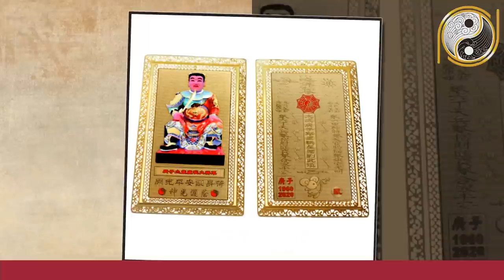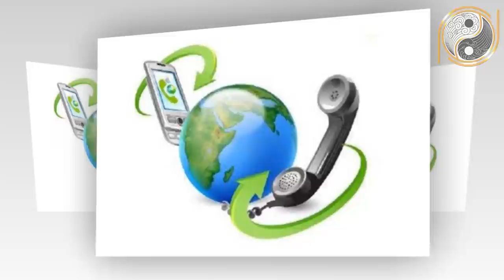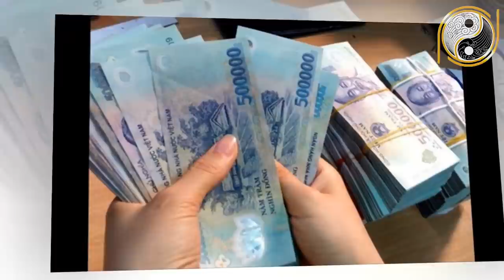Xem Tử Vi Tuổi Sửu Năm 2021 Bất Ngờ Đổi Vận Tiền Bạc Ùn Ùn Đổ Về Nhà Giàu Có Tột Cùng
01. Linh phù giải hạn
02. Hồ lô hóa giải Ngũ Hoàng
03. Mai Hoa Phú Quý
04. Gương bát quái tinh cầu
05. Kim bài thái tuế 2023
06. Vòng tam hợp Dần Ngọ Tuất
07. Vòng tam hợp Thân Tý Thìn
08. Vòng tam hợp Hợi Mão Mùi
09. Vòng Tam Hợp Tỵ Dậu Sửu
10. Bát bảo tâm kinh
11. Minh Quang pháp bảo cầu
12. Minh Quang pháp bảo lục giác
13. Tỳ Hưu Lộc Tài (Đồng)
14. Tỳ Hưu Khai Vận ( Bạch Ngọc)
15. Bách Niên Tụ Tài ( tụ tài lộc)
16. Song long ngọc ấn ( ấn thăng quan)
17. Kim bài ngũ Lộ Thần Tài
18. Hồ lô bình an ( treo xe)
19. Móc khóa văn xương
20. Ống bút văn xương gỗ đào
21. Bút văn xương gỗ đào
22. Bút văn xương gỗ đào nhỏ
23. Hoa mai kim tiền ( mạ vàng )
24. Các vật phẩm phong thủy khác Xem Tử Vi Tuổi Sửu Năm 2021 Bất Ngờ Đổi Vận Tiền Bạc Ùn Ùn Đổ Về Nhà Giàu Có Tột Cùng.